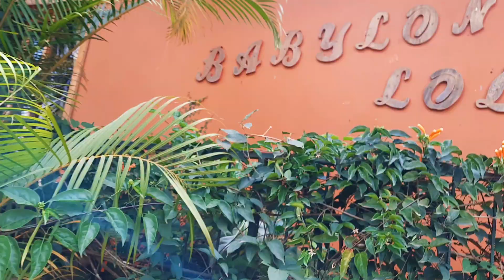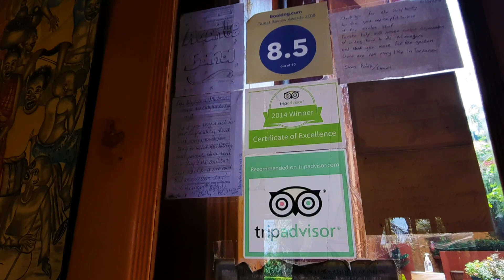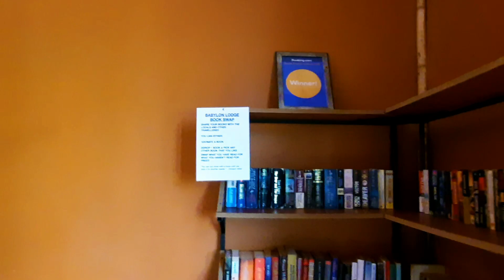Tanzania లో mini kerala || village tour || African village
Tanzania లో mini kerala || village tour || African village ‎@Neelus Vlogs from Africa